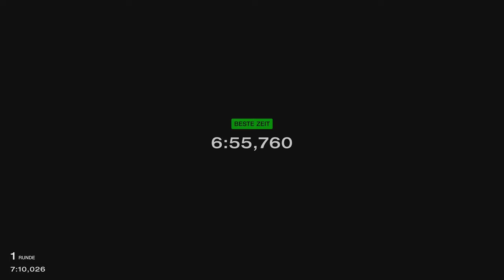Gran Turismo™ 7 #351 Mercedes AMG C 63 S 15 Tuned